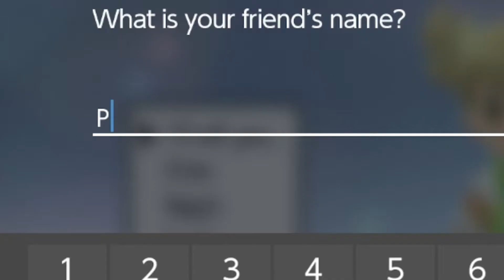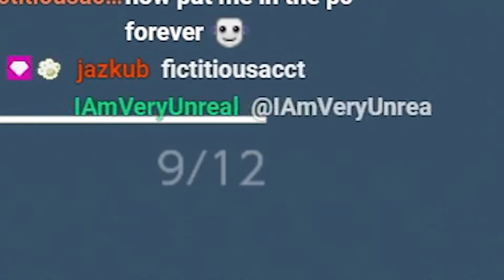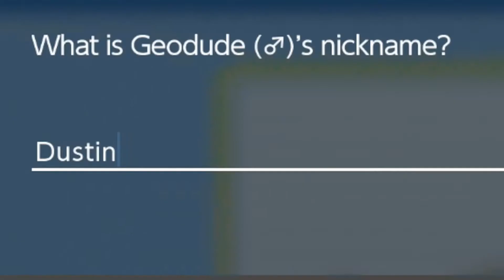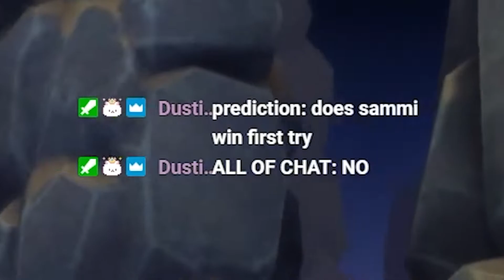YUP. Variety STreamer UHHUH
pokemon, minecraft, fortnite, osu, what more can you ask for? :D

~ Want a tablet cover, mousepad or keypad?
~ KEYBOARDS and use code HKTTYCATZ

Credits